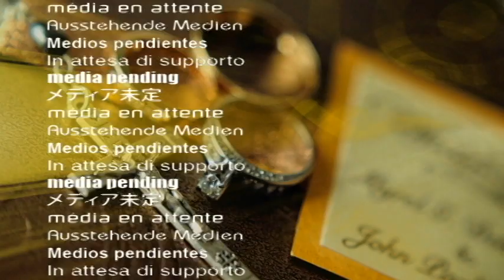Paul + Mai onsite photo 12.27.12 berjscalixto photography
wedding of Paul Boo and Mai Dela Cruz
berjscalixto photography